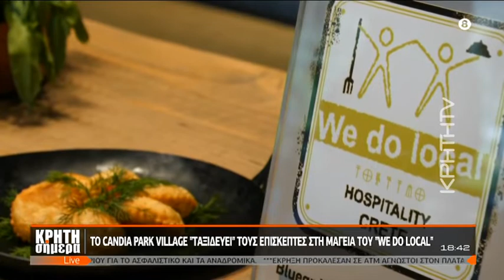Τα ξενοδοχεία της Bluegr Hotels & Resorts μέλη του "We do local"